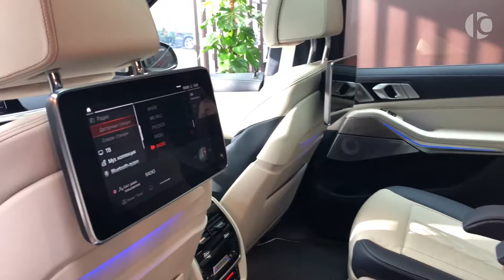2019 BMW X7 M Spot Walkaround